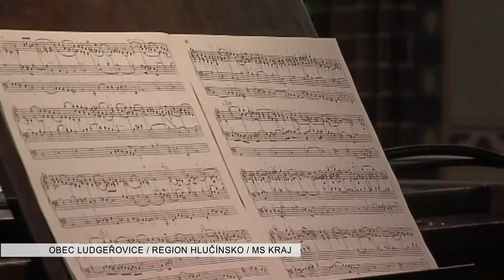Hlučínsko ► Zpravodajský Televizní Magazín č. 89 Únor 2017 Blok Události Novinky ►►►►►►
Hlučínsko (hlučínsky a lidově Prajzsko, Prajsko, Prajzská, Prajská; německy Hultschiner Ländchen, polsky Kraj hulczyński nebo Kraik hulczyński) je historické území rozdělené mezi okresy Opava a Ostrava. Do roku 1920 bylo jižní částí okresu Ratiboř v rámci pruské provincie Slezsko. K Československu bylo Hlučínsko připojeno na základě Versailleské mírové smlouvy 4. února 1920 a jako nový politický (a zároveň soudní) okres Hlučín se stalo součástí Českého Slezska. Území o rozloze 316,76 km² s největším sídlem městem Hlučínem mělo od roku 1742, kdy se stalo součástí pruského státu, poněkud jiný společenský a ekonomický vývoj. Ten se samozřejmě podepsal na osudech, kultuře a myšlení zdejšího obyvatelstva, tzv. Moravců, a jeho stopy můžeme vysledovat až do dnešních dnů. Sousedy za řekou Opavou nazývali Prajzáci „císaráky“.